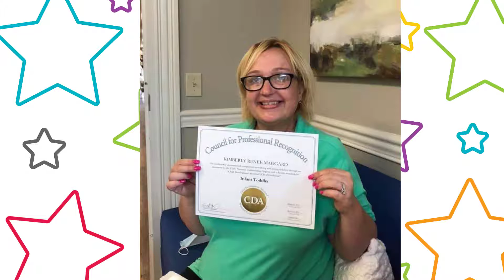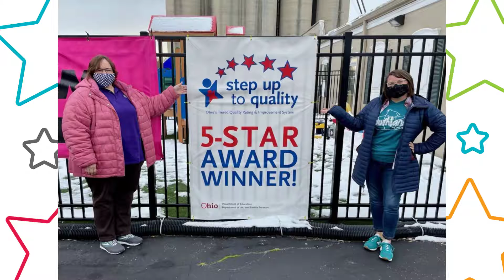2021 4C for Children Conference Opening Video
This special video presentation was shown at the beginning of the 2021 4C for Children Leadership and Early Childhood Conference to celebrate the accomplishments of child care providers in our community. Miami Valley and Southwest Ohio Child Care Providers: YOU are our heroes!